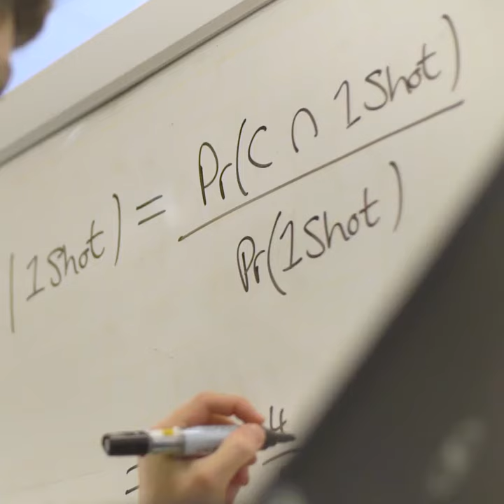Monash College - Monash University Foundation Year - Maths (Social Edit)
Monash College student Sovannlee Jimmy Bunche and teacher Anthony Ruberto explain how Monash University Foundation Year’s Maths subject prepares students for success at Monash University.